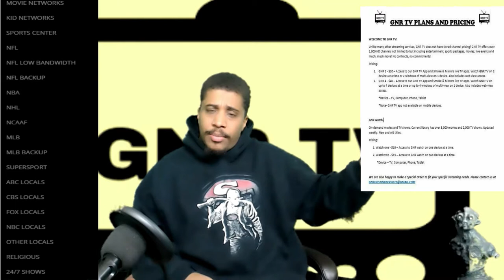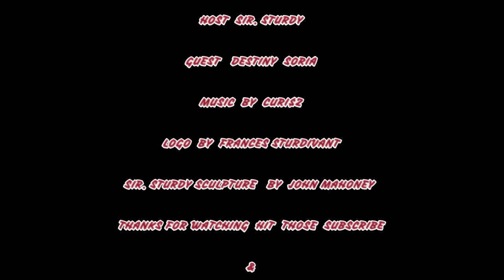HORROR WITH SIR. STURDY EPISODE 135 INTERVIEW WITH DESTINY SORIA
AND HERE IS INTERVIEW NUMBER 2 THIS ONE HERE HAS TONS OF UPDATES MAKE SURE YOU LISTEN TO THIS